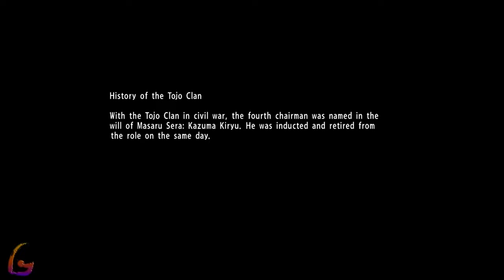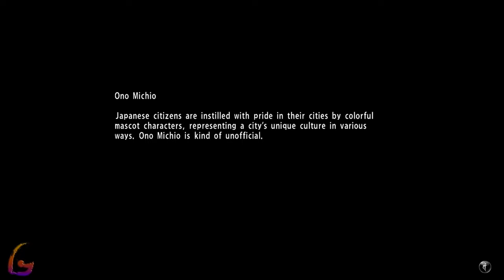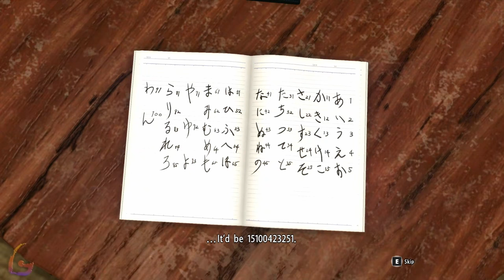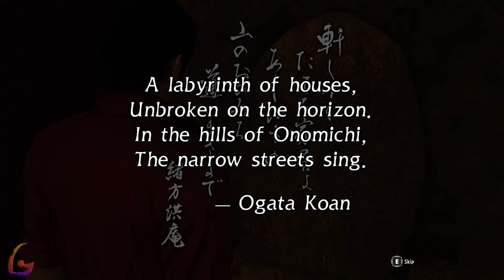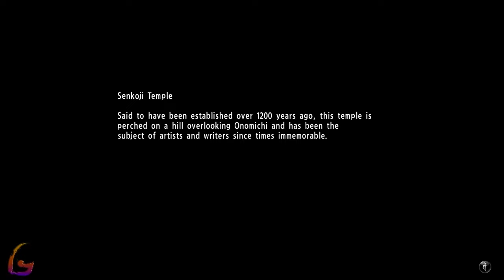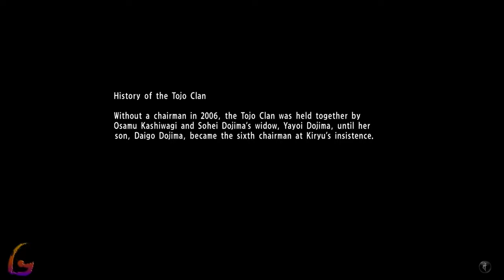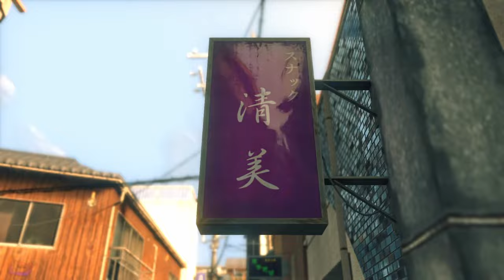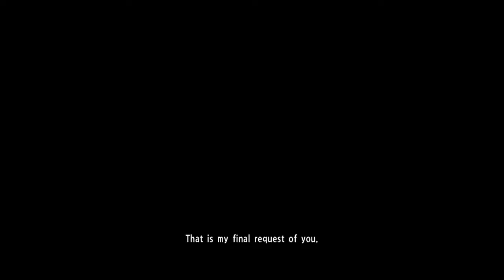Yakuza 6 Gameplay Walkthrough [Full Game Ending PC - Chapter 11 - Chapter 12 - Finale] No Commentary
Yakuza 6 Gameplay Walkthrough [FULL GAME] No Commentary will include the full game story on PC. This Yakuza 6 Gameplay Walkthrough Full Game No Commentary is 60fps and will be in either 1080p or 1440p and will include a Gameplay Walkthrough of the Full Game Movie or All Cutscenes Longplay edition of Yakuza 6 which is No Commentary, most likely in a video after the ending of the game Gameplay Walkthrough.

Yakuza 6: The Song of Life is an action-adventure video game developed by Ryu Ga Gotoku Studio and published by Sega for PlayStation 4. The game is the seventh main entry in the Like a Dragon series and the final main game to feature Kazuma Kiryu as the primary protagonist. It was released for Windows and Xbox One were released in March 2021.

00:00 - Chapter 11 - Father and Son
1:45:00 - Chapter 12 - The Sleeping Giant
3:10:00 - Finale - The Unforgiven